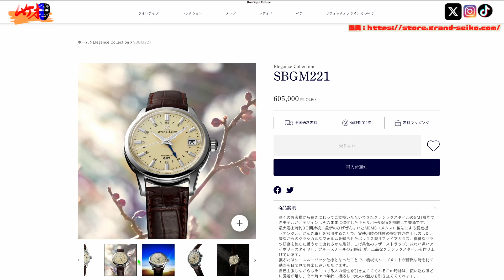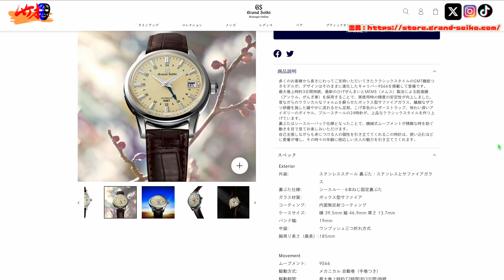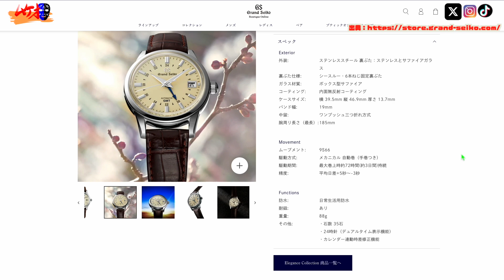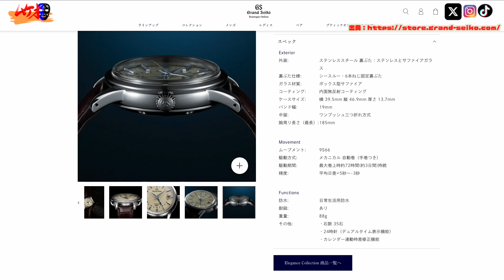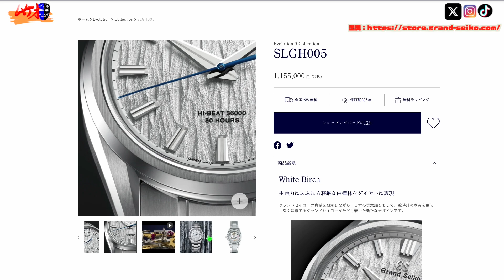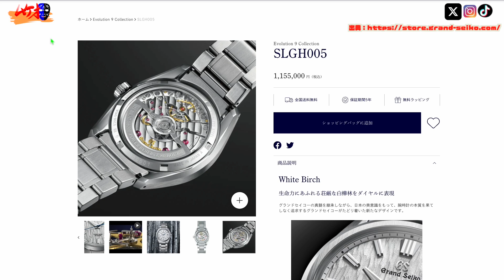※細部は正規店で確認下さい 大谷翔平のGrandSeikoが渋すぎた製品概要を紹介#grandseiko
【JWF販売サイト】
▶️使わないとムケオに利益は０です！使って下さいね〜！

【限定ムケオムントル時計置き】
[メルカリ] ムケオムントル（YouTuberの時計置き）
ーーーーーーーーーーーーーー
00:00オープニング
00:20本編
01:23モデル紹介
08:07GMT機能とは
09:07白樺を軽く
10:07まとめ

【企業様案件】
STYX腕時計フィルム